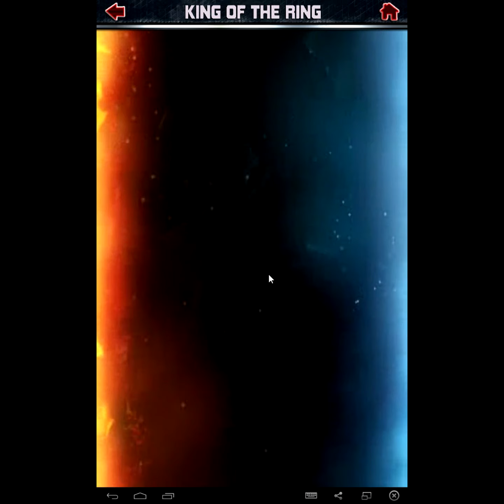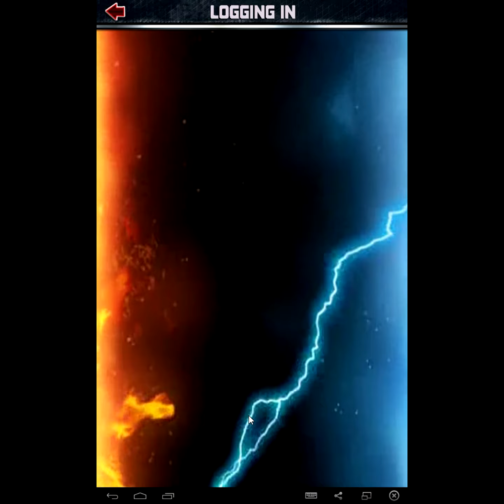WWE Supercard S2 - Diva Ladder Reward & PCC Winning Tips and Game Play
Well everyone I have finally got to the 11,500 mark and I claim my Diva reward, but more importantly, I share with you guys how you can win more games in PCC. It is worth a watch!!!